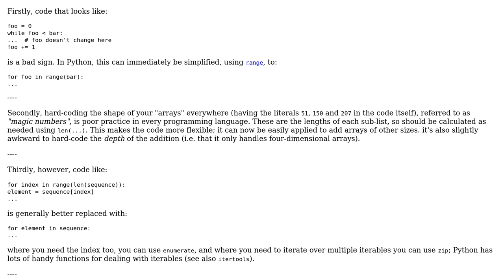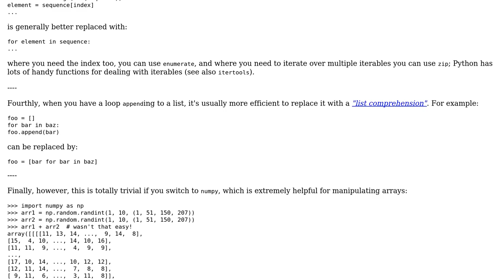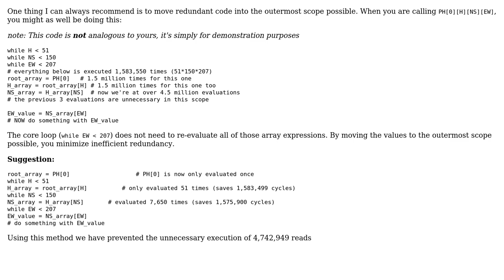Code Review: Add two 4-D arrays in Python (2 Solutions!!)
Code Review: Add two 4-D arrays in Python

With thanks & praise to God, and with thanks to the many people who have made this project possible! | Content (except music & images) licensed under CC BY-SA | Music | Images & others | With thanks to user lthermin user jperl user jonrsharpe and the Stack Exchange Network Trademarks are property of their respective owners. You are responsible for your own actions.